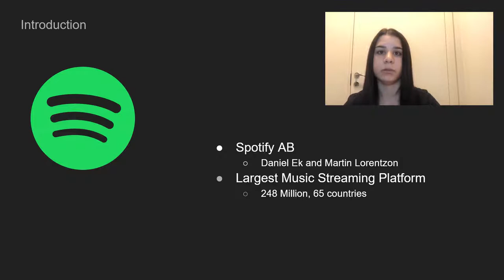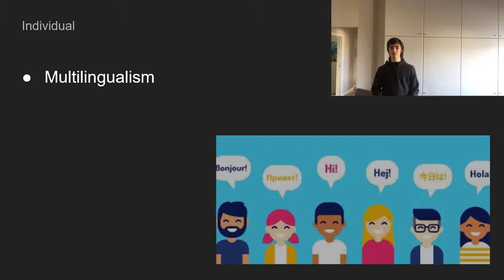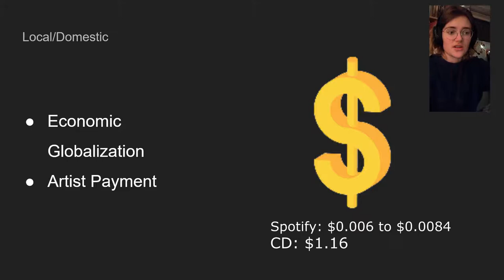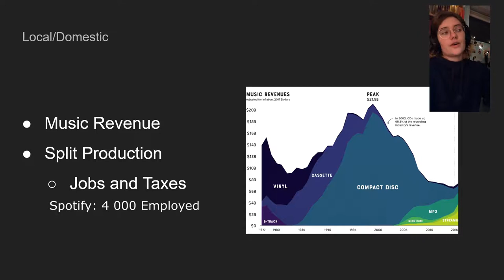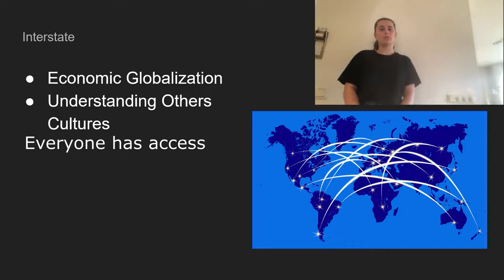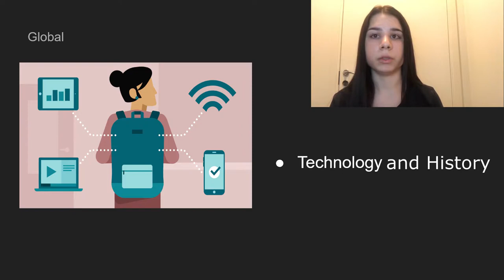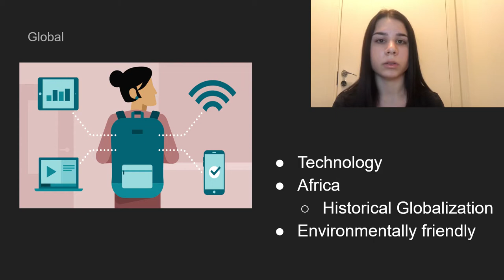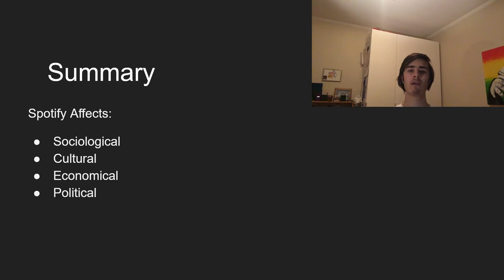International Relations Globalization of Music spotify